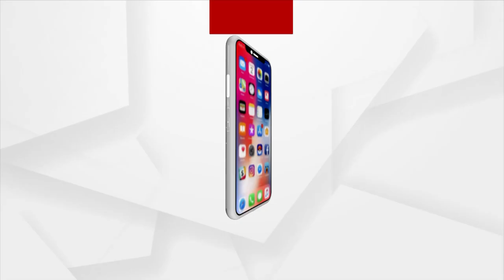ଧର୍ମେନ୍ଦ୍ର ସାହୁ ଆତ୍ମହତ୍ୟା ମାମଲାରେ ସମୀର ସୁରକ୍ଷା ଅଭିଯାନ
ଧର୍ମେନ୍ଦ୍ର ସାହୁ ଆତ୍ମହତ୍ୟା ମାମଲାରେ ସମୀର ସୁରକ୍ଷା ଅଭିଯାନ। ସାଢେ 3 ମାସ ପରେ ବି ସରୁନି କମିଶନରେଟ୍ ପୋଲିସର ତଦନ୍ତ। ଆତ୍ମହତ୍ୟା ପାଇଁ ମନ୍ତ୍ରୀ ଦାୟୀ ଅଡିଓ ପରେବି ଚୁପ୍ ପୋଲିସ...।